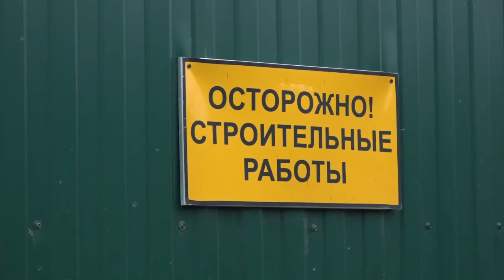Инспекция в Папушево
Очистные сооружения в деревне Папушево готовы на 95%. Ход реконструкции проверил глава Одинцовского округа Андрей Иванов вместе с жителями поселка Горки-10.